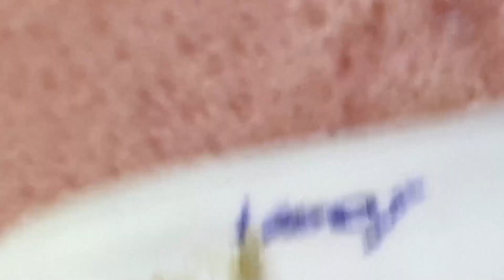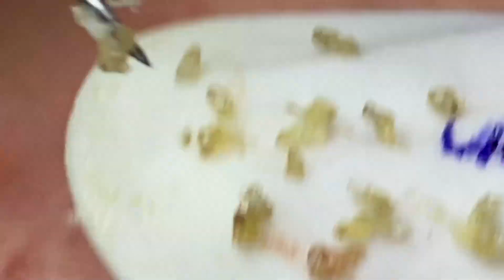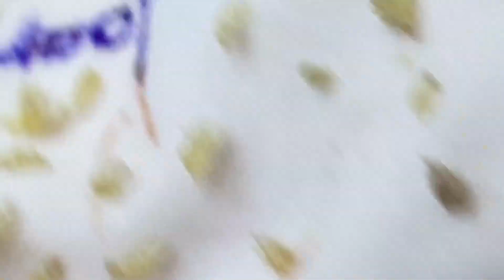Big Cystic Acne Blackheads Extraction Blackheads & Milia, Whiteheads Removal Pimple Popping # 4492